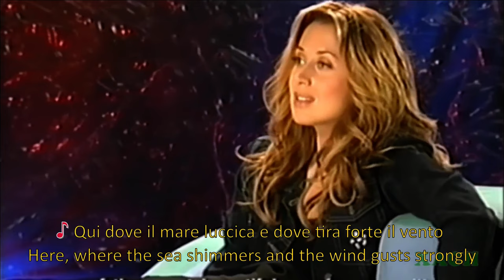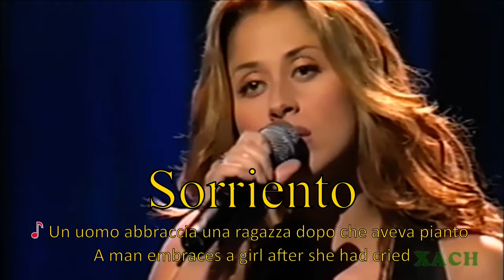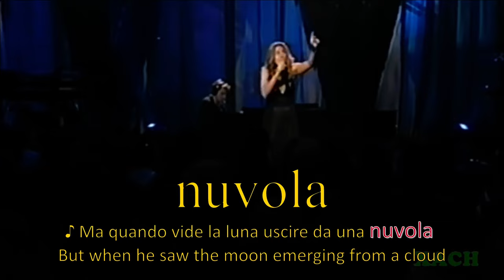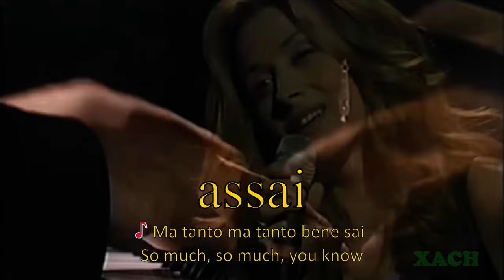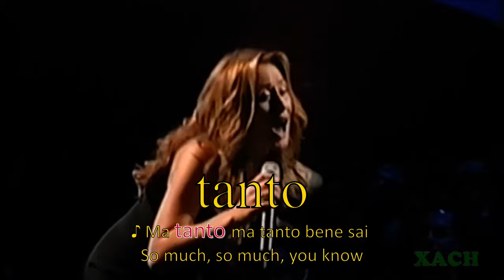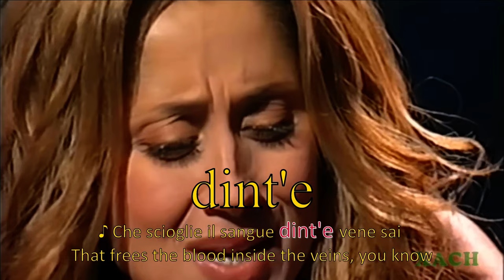Lara Fabian - Caruso [Italian & English On-Screen Lyrics]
On-Screen lyrics and English translation.